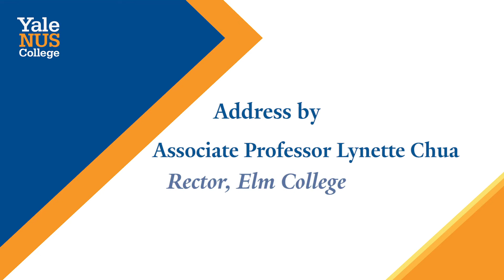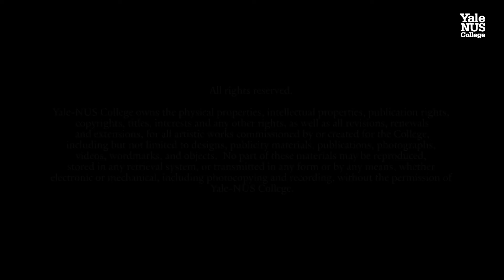Yale-NUS College First Year Assembly 2020 – Elm College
Yale-NUS College officially welcomed the incoming Elm College students from the Class of 2024 at the annual First Year Assembly on 7 August 2020. This year’s intake comprised 234 students from 32 countries, including Australia, Bangladesh, Canada, China, India, Korea, Pakistan, United States, and Zimbabwe. With the addition of the new class, the Yale-NUS student body now stands at 1,018 students representing 69 countries as its diverse community continues to grow.

00:00 Opening Sequence
00:12 Opening Address by Professor Tan Tai Yong, President of Yale-NUS College
07:02 Speech by Faculty Speaker Dr Bjorn Gomes, Lecturer of Social Sciences (Political Science)
12:24 Speech by Student Speaker Nur Hazeem bin Abdul Nasser, President of the Yale-NUS College Student Government
18:21 Address by Associate Professor Lynette Chua, Rector of Elm College